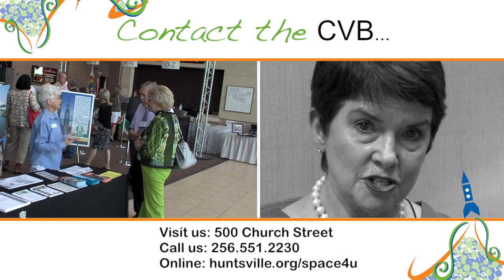We've got space testimonial